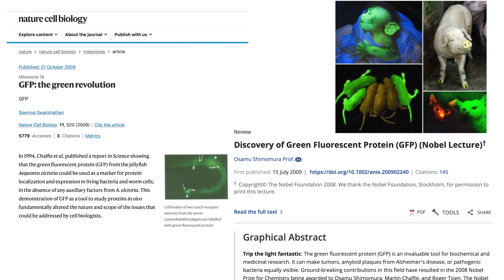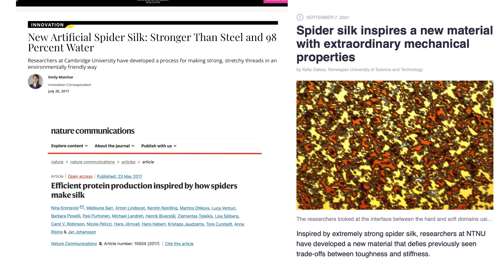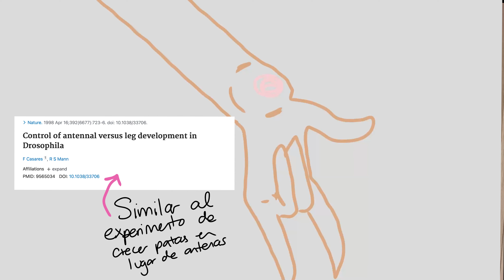DISPARAR REDES DE SPIDERMAN CON CIENCIA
Como siempre, este es un video hipotético y yo no estría de acuerdo en que se haga en la vida real, estamos simplemente explorando la idea.

Si tienes algunas ideas de cómo mejorar esto o tienes otros temas sobre los que te gustaría que hablemos, déjalo en los comentarios.

Aquí abajo te dejo links de artículos científicos y videos en los que me basé para hacer este video por si quieres investigar más a fondo.